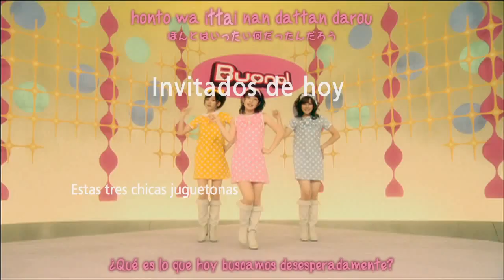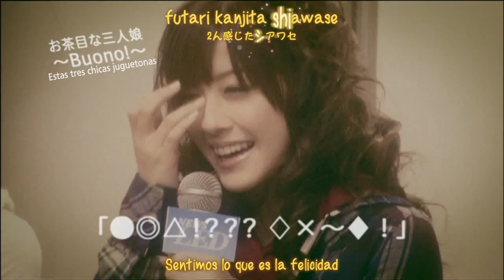[ICNF] Buono! - Rottara Rottara Sub Español + Karaoke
si lo quieren con sub en ingles descargar de el siguiente enlase
if you want to download English sub on the following URL

Y dale un "Me gusta" a nuestra pagina de Facebook